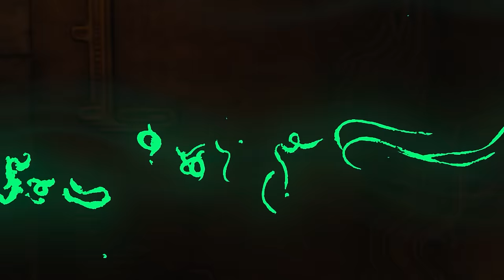Tears of the Kingdom's CUT CONTENT - The 2019 Teaser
Time sure flies!